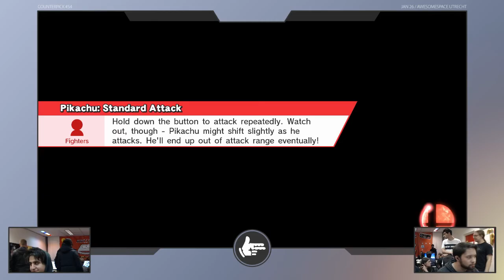Counterpick 54 | Ikonic (Fox) vs Vhozon (Pikachu) | WR 1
🏆  Counterpick 54
🌍  Utrecht, The Netherlands
📆  30/01/2018